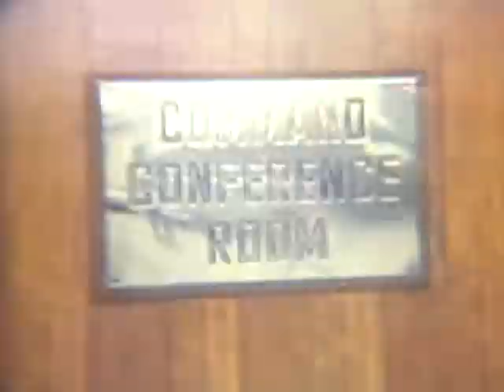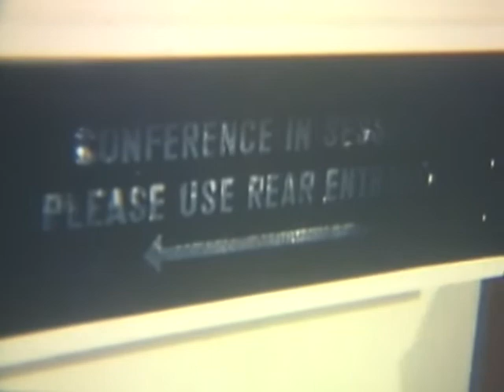PRESIDENT RICHARD M NIXON; ETC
PRESIDENT RICHARD M NIXON; ETC - National Archives and Records Administration 1972 - ARC Identifier 34628 / Local Identifier 111-LC-57416 - Silent. Department of Defense. Department of the Army. Office of the Deputy Chief of Staff for Operations. U.S. Army Audiovisual Center. (ca. 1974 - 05/15/1984). Summary: First Footage, 175'. President Nixon visited the proposed Golden Gate National Recreation Area to urge swift congressional action for passage of bill informally identified as "Gateway West." VS, President Nixon, Secretary of Interior Rogers Morton, Frank Borman (ex Astronaut), Dr Henry Kissinger and Paul Ziegler talk at rail of ferryboat under way in bay. VS, Patricia Nixon Cox and husband talk to reporter. VS, President and Mrs Nixon descend gangplank followed by entourage. VS, President and Mrs Nixon walk along, shake hands and speak to people. President and Mrs Nixon get into car and motorcade drives off. VS, members of the news media and spectators. VS, President, Mrs. Nixon and Secretary Morton aboard ferry under way in bay. Golden Gate Bridge in bg. Several unidentified people join group and they pose for pictures. DEPUTY SECRETARY OF DEFENSE DAVID PACKARD TOUR.: Location Unknown: 1972: 125'. VS, USAF twin engine jet taxies to unloading area. VS, Secretary Packard and Secretary Jerry Friedhiem get off aircraft. They are greeted by an unidentified USAF four star general and his staff. VS, party departs in motorcade. Aircraft and hangars in bg. CU, sign: "MILITARY ASSISTANCE COMMAND JUSMAG." and Dept Def Seal. CU, sign: "COMMAND CONFERENCE ROOM." VS, cars arrive, Secretary Packard is greeted by a line of officers from all branches of service. They enter conference room. SECRETARY LAIRD GREETS ARMED FORCES MEMBERS OF OLYMPIC TEAM.: Pentagon, Washington, D.C.: 08/18/1972: 122'.  Int, Secretary of Defense Melvin R Laird greets members of the Olympic Team, headed by Gen Earl E Anderson, USMC. Secretary Laird speaks to the group and shakes hands with each man. DVD Copied by Master Scanner Thomas Gideon.